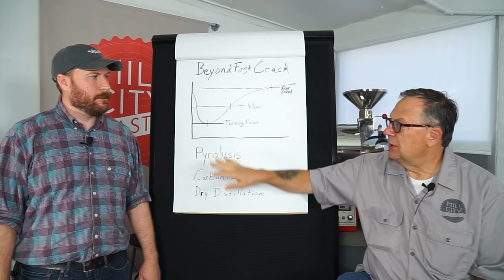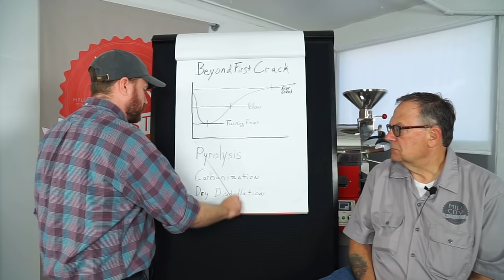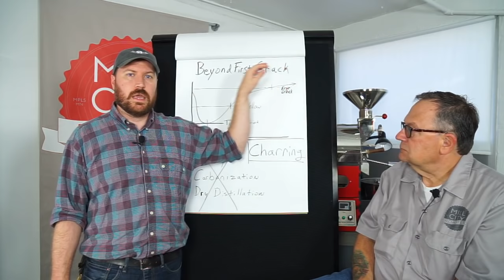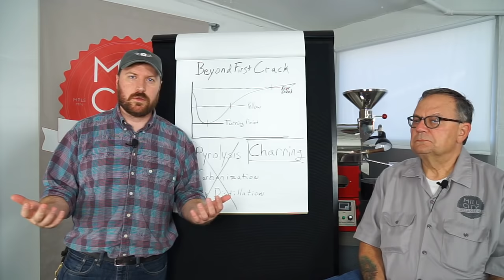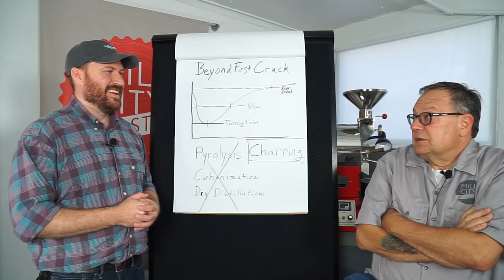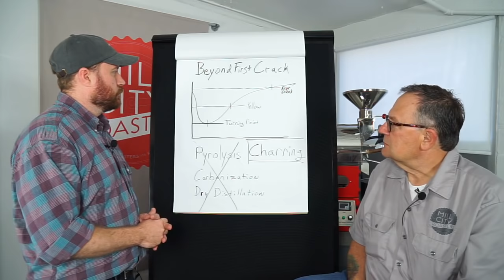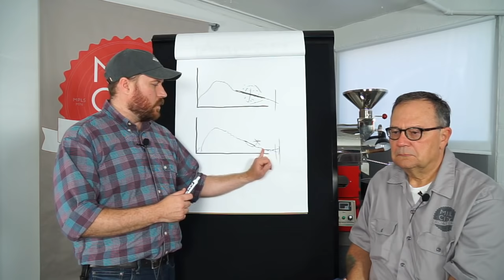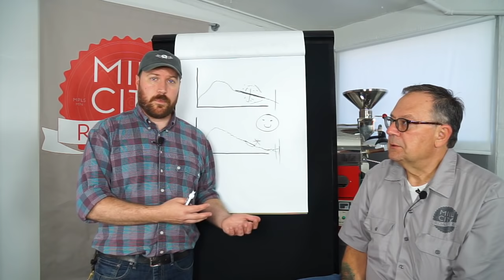Roaster School Online - Ep #4 - Beyond First Crack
Join Joe and Dave for a lesson on what happens after first crack. Topic relevant Q/A session after if time allows.

Test your roasting knowledge with our Roaster School 'Year One Quiz', found